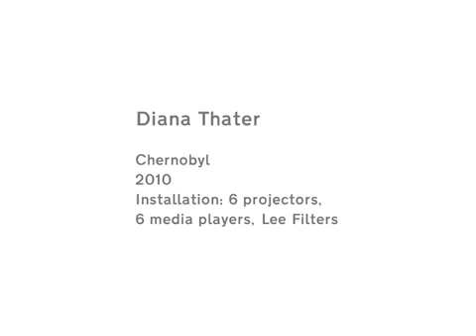Diana Thater, Chernobyl, 2010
Installation: 6 projectors, 6 media players, Lee Filters

Video walk-through from 'Diana Thater. Chernobyl', Hauser & Wirth London, Piccadilly, 2010